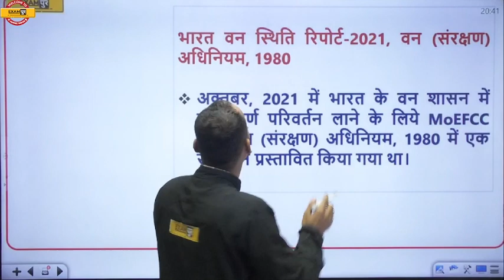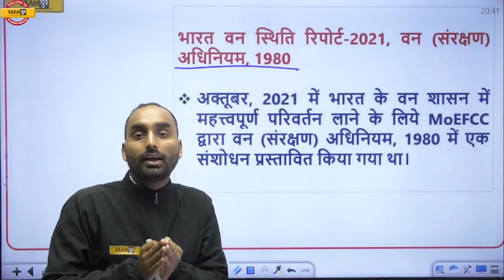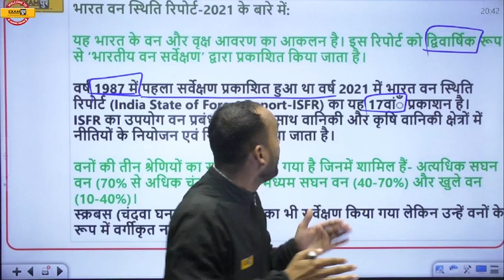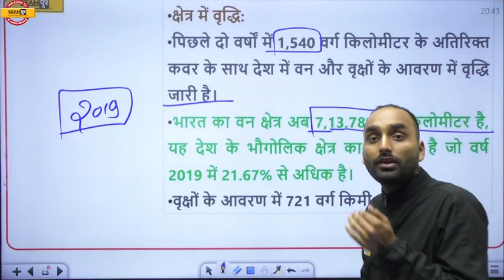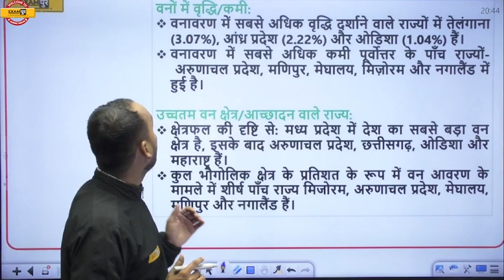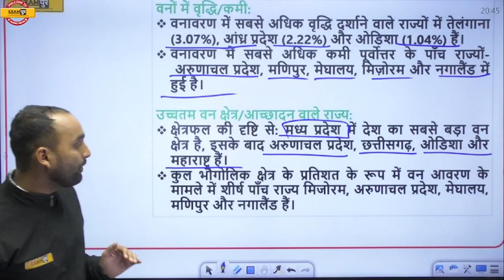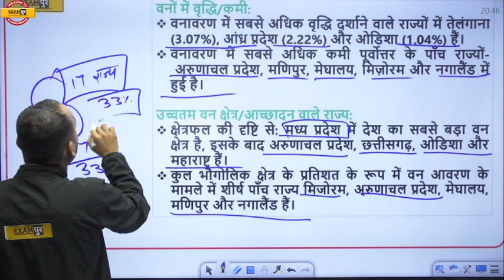वन रिपोर्ट 2021 || COMPLETE INFORMATION || BY SARVESH SIR